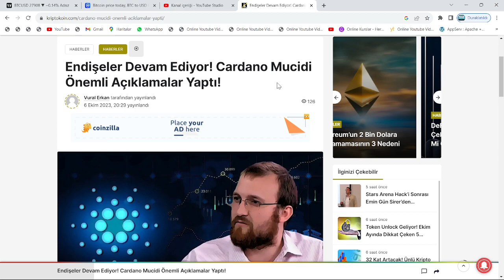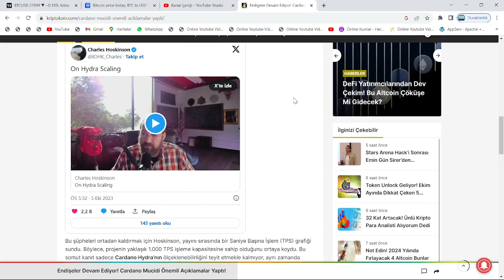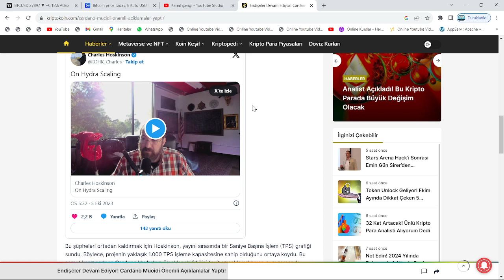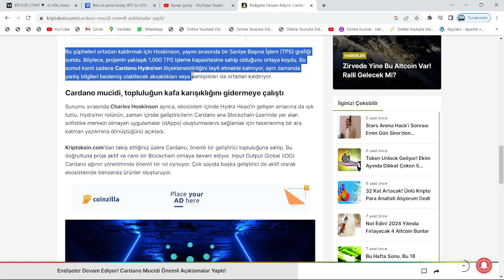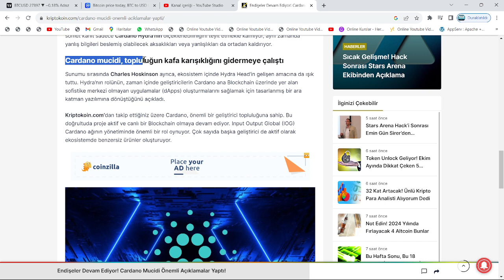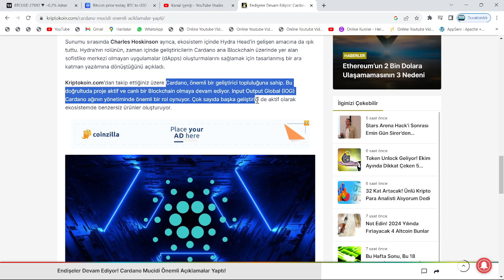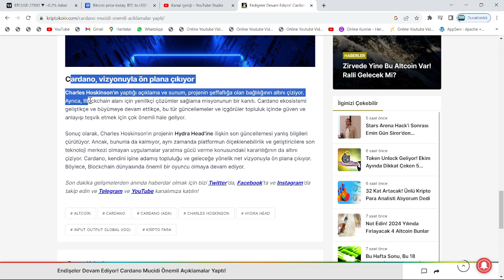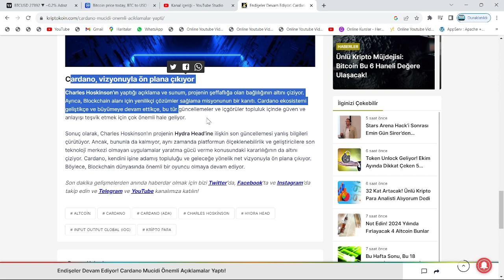CARDANO AĞINDAKİ BÜYÜK ENDİŞELERİN ARDINDAN, ADA COİN CEO'SU AÇIKLAMA YAPTI: YATIRIMCILAR TEDİRGİN!🚨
Bu videomuzda kripto borsalarında oldukça popüler bir coin olan ADA coin'i(Cardano) inceledik. Ada coin'in destek ve direnç noktalarını belirterek kısa, orta ve uzun vade hedeflerinden söz ettik. Ada alım ve satım noktalarını belirleyerek, hangi noktadan almalıyız? Gibi sorulara yanıt olmaya çalıştık. Ada, uzun vadede yakaladığı popülerite ve beklenen hacimle Binance'ın da olumlu yaptırımlarıyla 2022'de çok büyük yükselişler yapabilir. Ada, an itibariyle günlükte MA50 üzerinde bulunuyor ve günlükte güçlü al sinyali veriyor. Bu videoda yatırım tavsiyesi verilmemiştir.